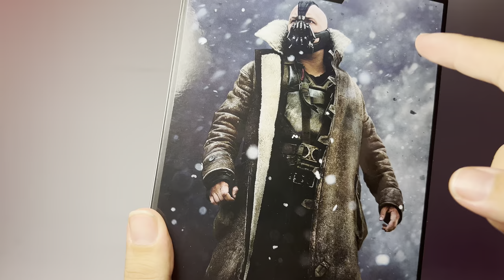🇮🇩 REVIEW BANE (TRENCH COAT) | THE DARK KNIGHT TRILOGY ( MOVIE ) | MCFARLANE TOYS INDONESIA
Review Mainan asli, keren dan murah ( dibandingkan hot toys ) DC MULTIVERSE THE DARK KNIGHT TRILOGY | 2023